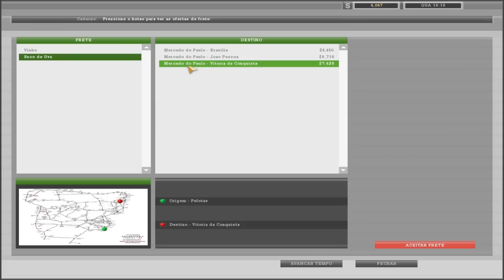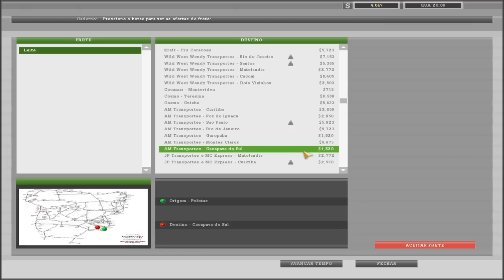SIGA BEM ALH - EPISODIO 05 - 18 WHEELS OF STEEL ALH - EG10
QUER A SUA MARCA NO EAA? ENTÃO ACESSE NOSSA LOJA VIRTUAL E SAIBA COMO!!

Veja a lista completa aqui!

INTROS BY WYNGO FX E BY CORINGA